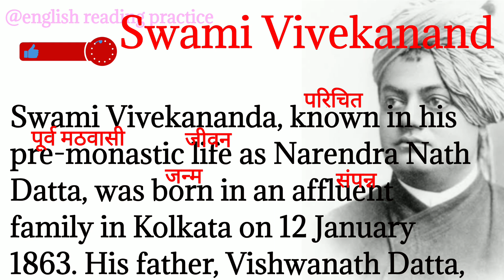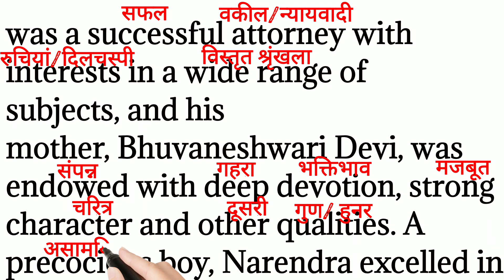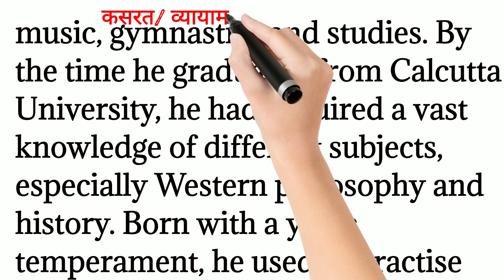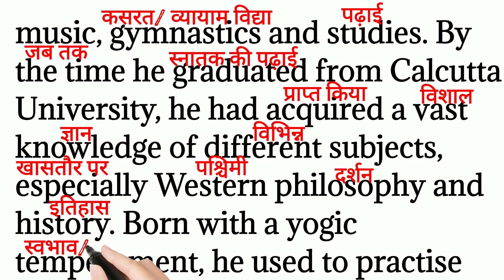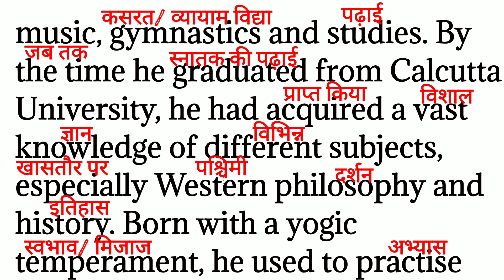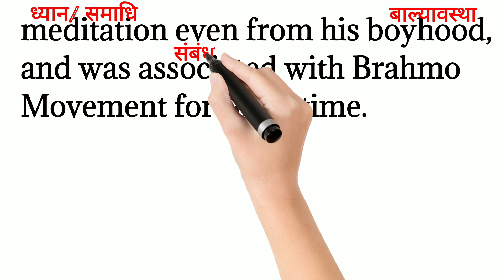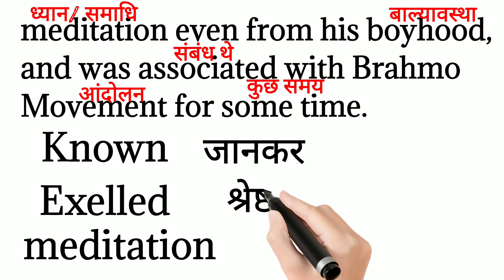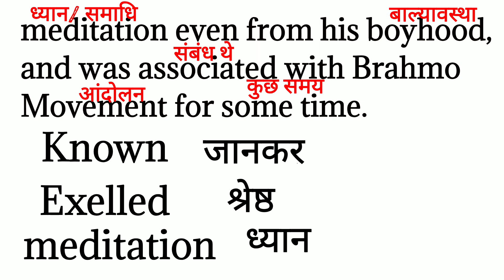68, Swami Vivekanand/ how to read english/ improve your grammar/vocabalury/english translation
Swami Vivekanand/ hoe to read english/ improve your grammar/vocabalury/english translation